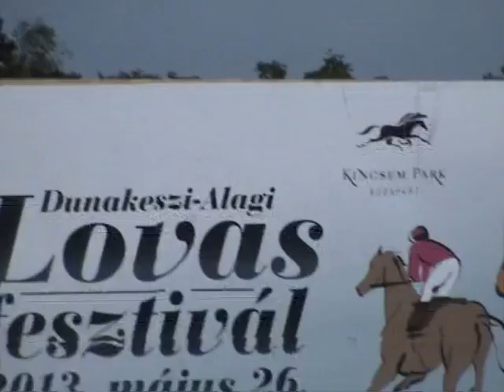Scipio S - Dunakeszi CIC2* cross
Scipio S (by: Sunlight xx)  in Dunakeszi-Alag 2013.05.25. CIC2*(Course designer: Ronald Alexander (GBR), and the Technical Delegate: Andrew Griffiths (GBR)) Owner: Eliza Hajdu , Rider: László Egyed